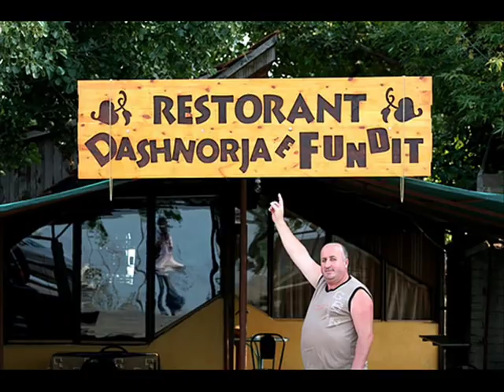kokaina.wmv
arsen big-one